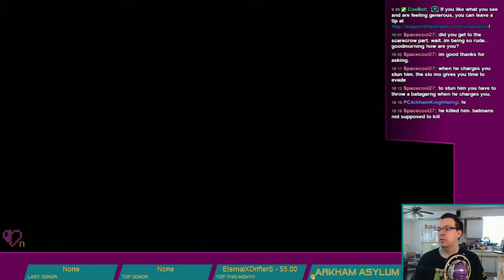Bad at Bane. (Batman: Arkham Asylum - Pt. 11)